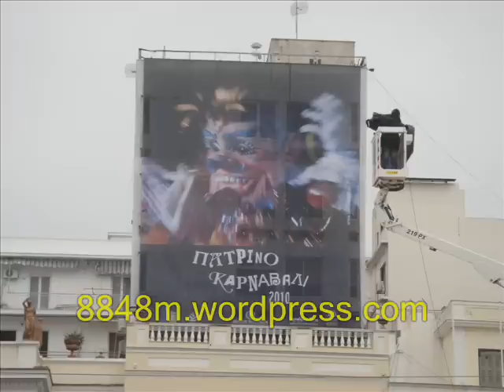ΠΑΤΡΑ ΚΑΡΝΑΒΑΛΙ 2010.wmv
ΠΑΤΡΑ ΚΑΡΝΑΒΑΛΙ